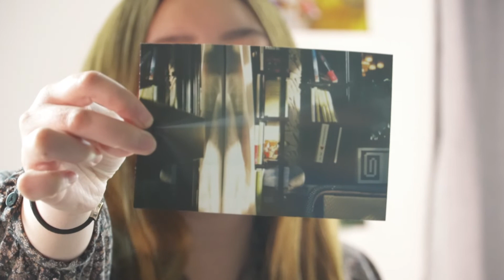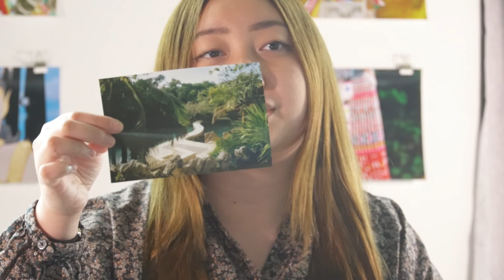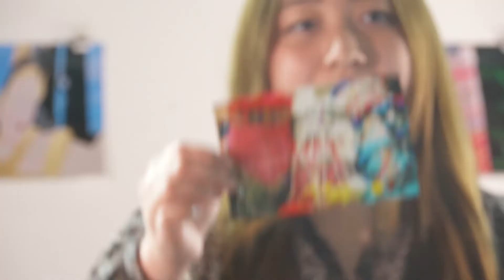Artist Profile: Kamaura Kim - Episode 1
From June to November, ArtForce Iowa will be featuring artists from our community. Meet our first Featured Artists Kamaura Kim. We can't wait to see you all at Mainframe Studios this Friday from 5 to 8 p.m. Stop by our studio on the third floor, rm#339!
Featured Artist: Kamaura Kim
Filmed by Tyler Gates and Mar Blu Moo
Edited by Mar Blu Moo